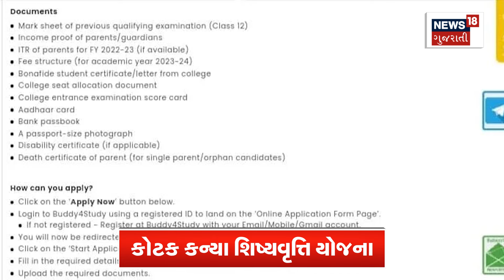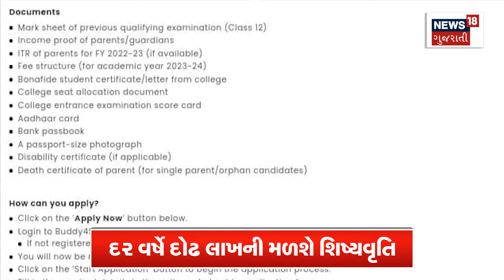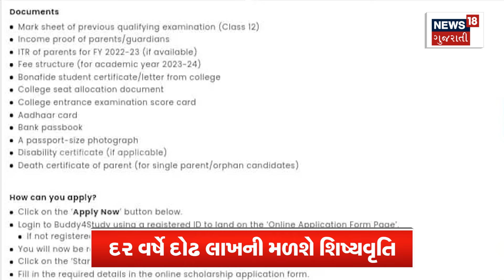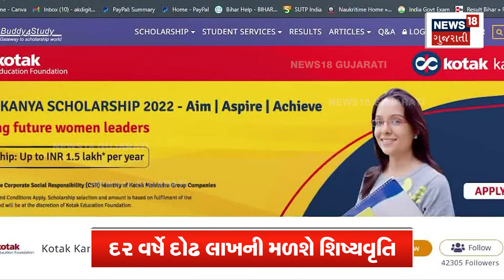Kotak Kanya Scholarship | દીકરીઓને મળશે દોઢ લાખની શિષ્યવૃતિ | Education | Gujarat | News 18 | N18V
A scholarship amount of ₹1,50,000 per year is given to the selected child in this scheme till completion of professional graduation course.

આ યોજનામાં પસંદ થયેલ બાળકેને વ્યવસાયિક સ્નાતક અભ્યાસક્રમ પૂર્ણ ન થાય ત્યાં સુધી પ્રતિવર્ષ ₹1,50,000 ની શિષ્યવૃત્તિની રકમ આપવામાં આવે છે.n18oc_education